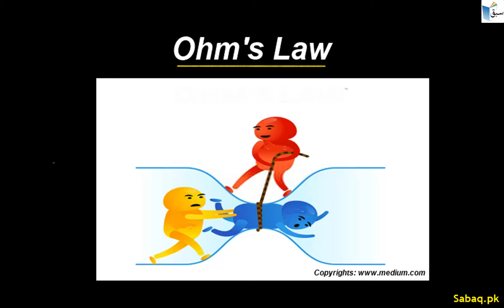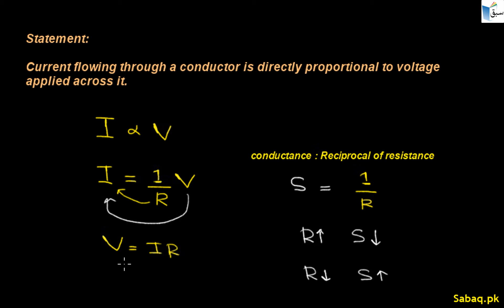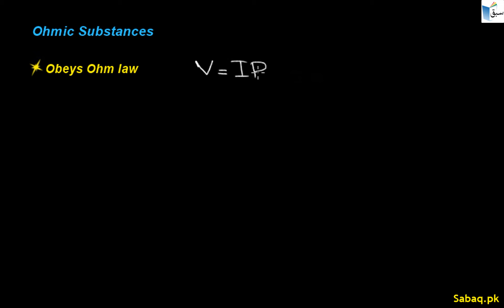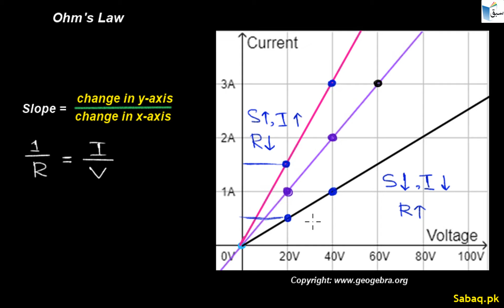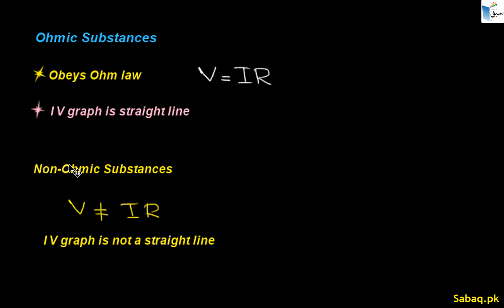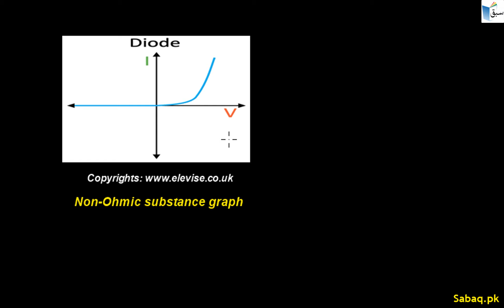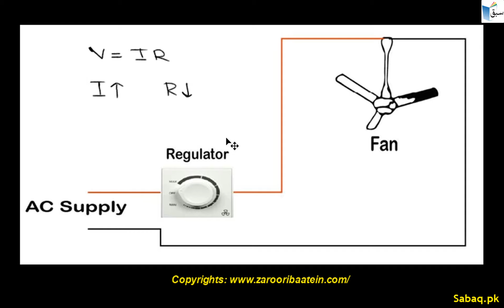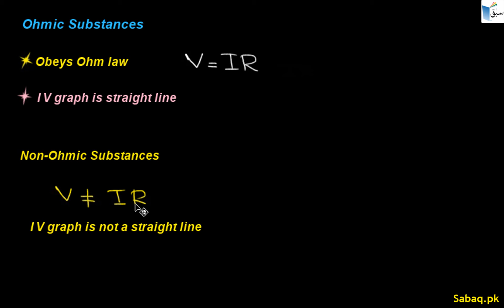Characteristics of Ohmic and Non Ohmic Conductors, Physics Lecture | Sabaq.pk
This video is about: Characteristics of Ohmic and Non Ohmic Conductors. Practice tests and free video lectures for Physics, Chemistry, Biology, Math’s, Computer Science, English & more subjects are also available at Sabaq.pk. So, subscribe to Sabaq.pk/Sabaq Foundation now and get high marks in your exams.

CLASSES WE COVER AT SABAQ.PK / SABAQ FOUNDATION:

1. KG
2. Class 1
3. Class 2
4. Class 3
5. Class 4
6. Class 5
7. Class 6
8. Class 7
9. Class 8
10. Class 9
11. Class 10
12. Class 11
13. Class 12
14. Class 13
15. Class 14
16. MCAT
17. ECAT
18. CSS

BOARDS WE COVER AT SABAQ.PK / SABAQ FOUNDATION:

1. FBISE
2. Sindh Board
3. KP Board
4. Balochistan Board
5. Cambridge

STUDY MATERIAL WE OFFER AT SABAQ.PK / SABAQ FOUNDATION:

1. Physics Lectures
2. Chemistry Lectures
3. Mathematics Lectures
4. Biology Lectures
5. English Lectures
6. General Science Lectures
7. Computer Science Lectures
8. General Math Lectures
9. Accounting Lectures
10. Statistics Lectures
11. Advance Accounting Lectures
12. Cost Accounting Lectures
13. Practice Tests
14. Physics Practical
15. Chemistry Practical